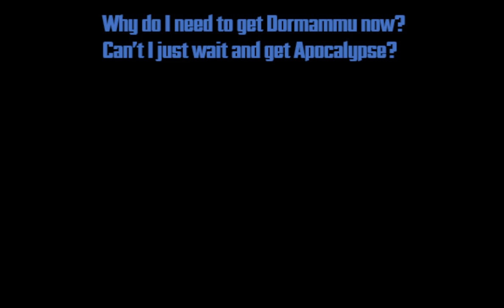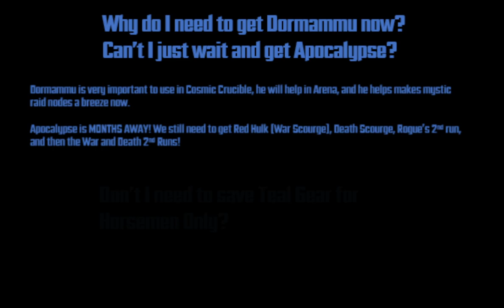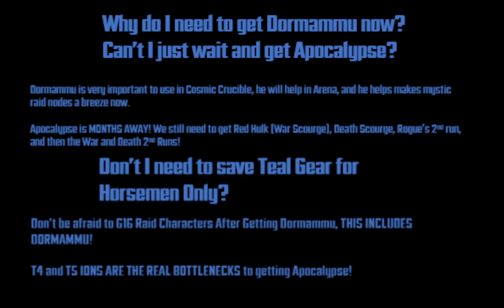MSF - Dark Dimension 5 Recommendations and Advice for Patch 6.3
Updated Recommendations for DD5 for patch 6.3 so you can get Dormammu.

Download and Play Marvel Strike Force on your PC using Bluestacks by using my